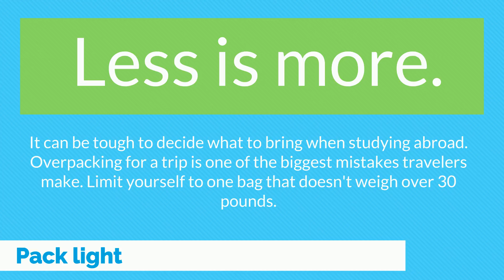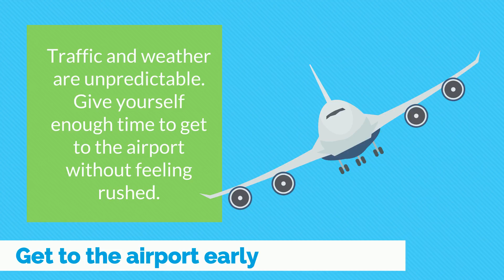Preparing for a Study Abroad Trip